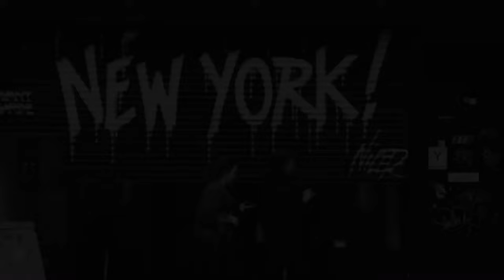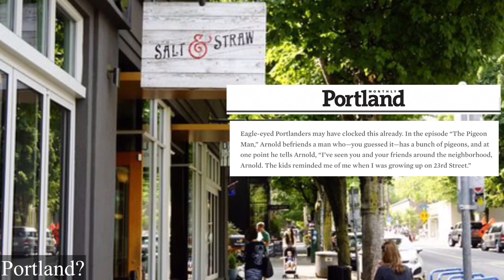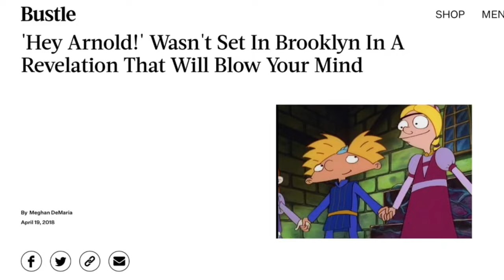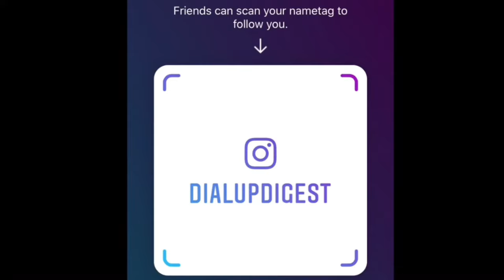Hey Arnold! CITY EXPLAINED 🏙️ | An Analysis of Hey Arnold!'s Setting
Where was Hey Arnold! based? Was it a place called "Hillwood" or somewhere in our world? Throughout the Hey Arnold! series there are actually clues that can solve this mystery.
Maybe you've noticed some or all of them. In this video, I go through all of the clues I could find and set out to solve the mystery of the setting of Hey Arnold!

🡆 WATCH HEY ARNOLD FOR FREE!